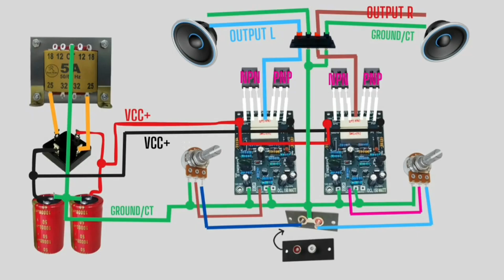Kalian Pasti Bisa! Merakit Power OCL 150 watt Stereo dari nol Sampai Check Sound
Video 3
Merakit driver OCL 150 watt ternyata MUDAH! Di video ini, saya akan membongkar langkah-langkahnya secara sederhana dan praktis, cocok untuk pemula yang ingin belajar elektronika.  Dijamin mudah dipahami dan dipraktikkan! Wajib ditonton untuk para pemula!

follow saya
1. tiktok
2. instagram
3. facebook
@Ahmad Taufiikk